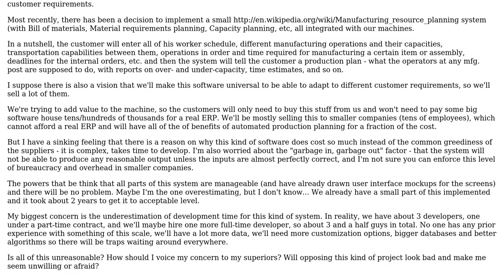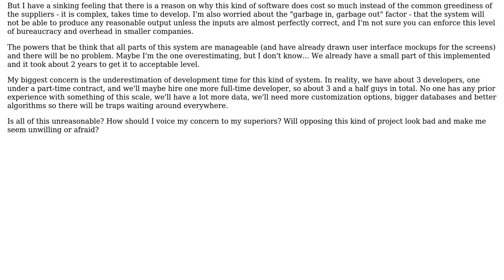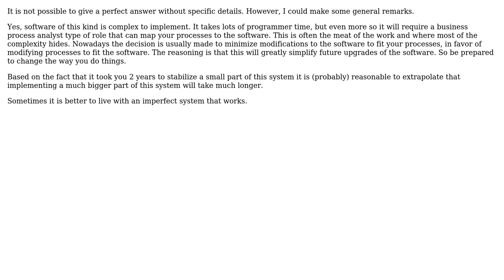Software Engineering: Developing an big system in a a small company (2 Solutions!!)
Software Engineering: Developing an big system in a a small company

With thanks & praise to God, and with thanks to the many people who have made this project possible! | Content (except music & images) licensed under CC BY-SA | Music | Images & others | With thanks to user user125650 user Mauritz Hansen user KimKulling and the Stack Exchange Network Trademarks are property of their respective owners. You are responsible for your own actions.